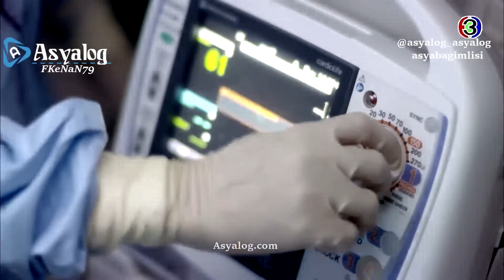Tayland Klip / Bad Romeo / Kalbimi Kırıyor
Bad Romeo (2022)
 Bölümleri Türkçe Altyazılı asyalog.com sitesinde izleyebilirsiniz.
Dizi Adı: Bad Romeo, คือเธอ, Khue Thoe, Keu Ter
Ülke: Tayland
Bölüm Sayısı: 17
Orijinal kanal: Channel 3

Süre: 1 saat 30 ile 1 saat 25 dakkika arası değişiyor.
Yayın Günleri:  Çarşamba Perşembe
Edit; @asyabagimlisi
Çevirmen ; FkeNaN79
NOT ; DİZİ GÜNCELDİR ŞUAN KENDİ ÜLKESİNDE YAYINLANMAKTADIR.

Bad Romoe Özet;
Bir kadın, herkesi daha iyi bir insan olmak için değiştirebilirken, o adamı daha kötüye dönüştürüyor.

İki farklı sosyal çevrede yaşan bir kadın ve bir adam, modern teknoloji sayesinde farklılıklarını aşmayı başardılar. Aşkları sayesinde bütün zorlukların üstesinden geldiler. Kadın adamın daha iyi birisi olmak istemesini sağladı. Ama ne yazık ki bu çokta uzun sürmedi ve adam daha kötü biri haline geldi.

Kadın, çok geç olmadan adamın gerçek benliğini bulmasına yardım etmek istedi. Iki aşık insan birbirlerine yabancılaşma başladılar. Kader onları sonsuza kadar birbirlerinin eski aşkları olmasına mı neden olacak yoksa kadın adamı gerçekten iyi bir insana dönüştürebilecek mi?